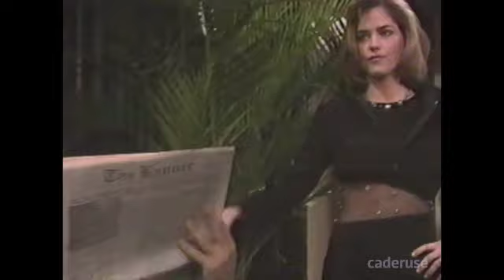One Life to Live - March 15, 1996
Partial episode of One Life to Live from my personal VHS archive. This aired on ABC on Friday, March 15, 1996. This is the second half of the episode, with a commercial for ABC Soap Talk. At the end, a montage honors Erika Slezak's 25th anniversary with the show.

In this episode, Blair Manning (Kassie DePaiva), as publisher of The Sun, hosts a party revealing Carlo Hesser (Thom Christopher) as the mysterious "Friend to Llanview" who had recently donated to charitable causes. Alex Buchanan (Tonja Walker) tries to keep Asa (Phil Carey) away from the party. There's tension between newlyweds Dylan Moody (Christopher Douglas) and Marty (Susan Haskell) because Patrick Thornhart (Thorsten Kaye) is in town. Tired of playing second fiddle to Kevin Buchanan (Kevin Stapleton) at The Banner, Cassie Carpenter (Laura Bonarrigo) decides to join The Sun. Meanwhile, Joey (Nathan Fillion) sets up a Parisian dinner for Kelly (Gina Tognoni) on the rooftop. R.J. Gannon (Timothy D. Stickney) hears from niece Rachel, who went missing from rehab. Renee Divine (Patricia Elliott), Sheila Gannon (Stephanie E. Williams), Bo (Robert S. Woods), Nora (Hillary B. Smith), Drew (Victor Browne), Andrew (Wortham Krimmer), Nigel (Peter Bartlett), Cord (John Loprieno), Tina (Krista Tesreau), Viki (Erika Slezak), and Clint (Clint Ritchie) also appear.